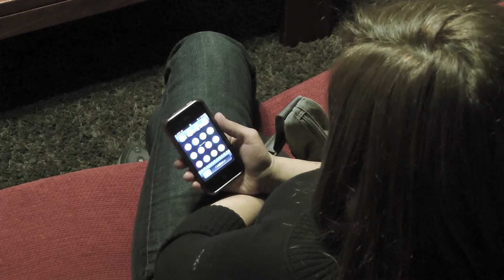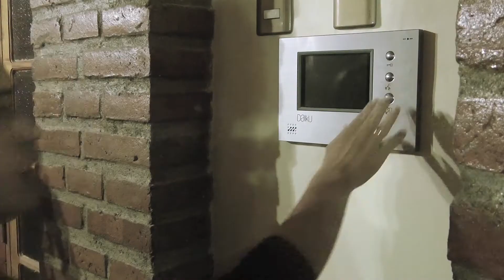After effects - VFX : El Asalto | Short Film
Bueno aqui les dejo un nuevo film, espero que les guste ... y que no se les olvide: Siguirme en:

►Blog | Para tener mas información unanse a mi blog